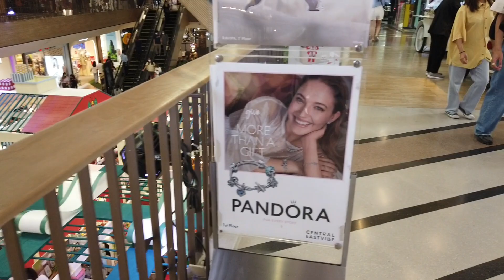Walking at Central Festival EastVille Shopping Center in Bangkok Thailand เซ็นทรัล อีสต์วิลล์